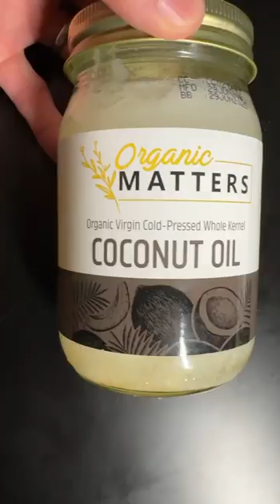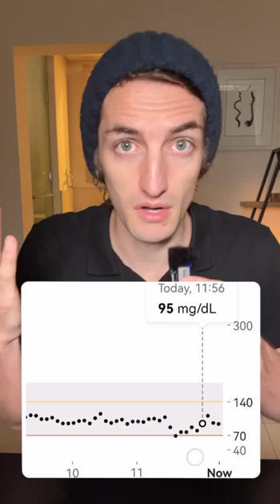Coconut oil and my blood sugar. Let's see how coconut oil affects my glucose levels.